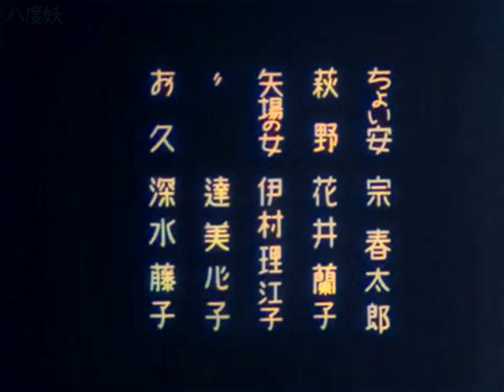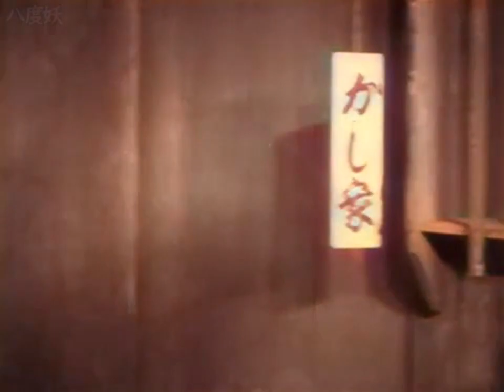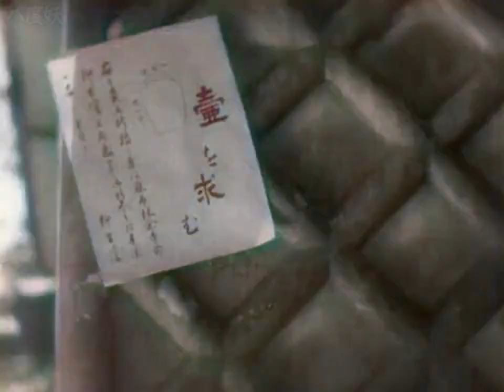カラーで蘇る名作【丹下左膳余話 百萬両の壺】昭和10年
『丹下左膳餘話 百萬兩の壺』（たんげさぜんよわ ひゃくまんりょうのつぼ）は、1935年（昭和10年）公開の時代劇映画である。日活京都撮影所が、山中貞雄を監督に、丹下左膳役に大河内傳次郎で製作した。11巻もの、同年6月15日封切。

2009年11月20日、キネマ旬報社が創刊90周年（1919年創刊）を記念して『日本映画・外国映画オールタイム・ベスト・テン』を発表したが、『丹下左膳余話 百萬両の壺』は日本映画部門の7位に選ばれた。

監督 山中貞雄
脚本 三村伸太郎
製作 日活京都撮影所
出演者 大河内傳次郎
喜代三
音楽 西悟朗
主題歌 東海林太郎『丹下左膳の唄』
撮影 安本淳
編集 福田利三郎
配給 日活

※カラー化されたロゴの無い動画を使用したい場合はご連絡ください。日本を貶める以外の目的であれば、基本的にデータをお渡しします。